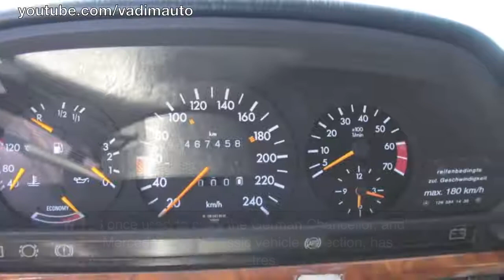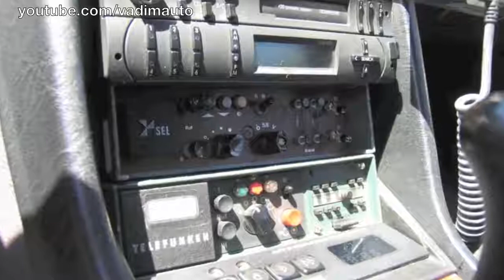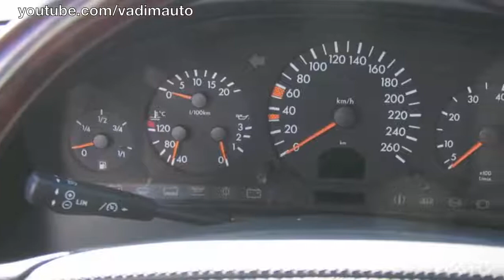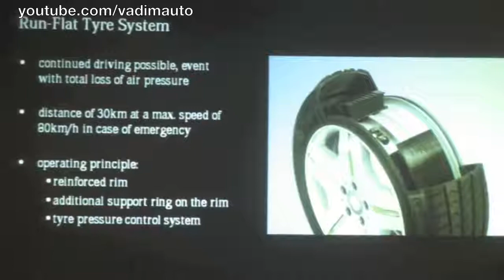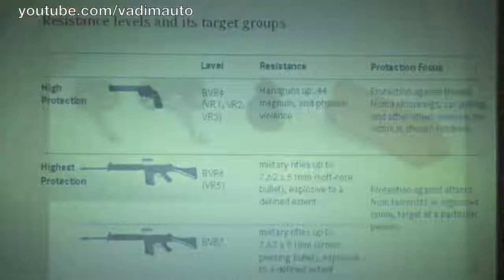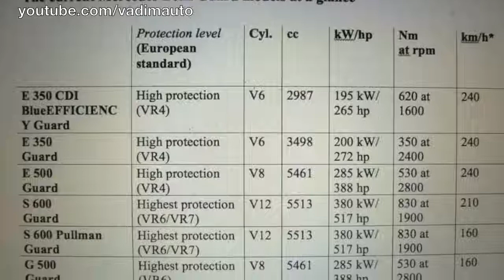Mercedes Benz Guard